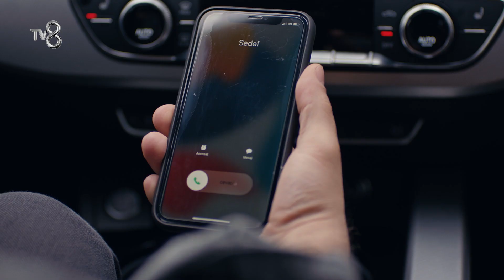Böyle eski koca... - Annenin Sırrıdır Çocuk 4. Bölüm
Eski koca olayı medyaya sıçradı!
Annenin Sırrıdır Çocuk her Çarşamba saat 20:00'de Tv8'de.

NTC Medya imzalı, yönetmenliğini Müge Uğurlar'ın üstlendiği, senaryosunu Makbule Kosif ve Gülsev Karagöz'ün kaleme aldığı, başrollerini İrem Helvacıoğlu, Selin Yeninci, Engin Öztürk ve Olgun Toker'in paylaştığı dram türündeki Türk televizyon dizisi.

Oyuncular:
İrem Helvacıoğlu
Selin Yeninci
Engin Öztürk
Olgun Toker
Ahmet Varlı
Sacide Taşaner
Demet Gül
Selim Erdoğan
Birgül Ulusoy
Mine Kılıç